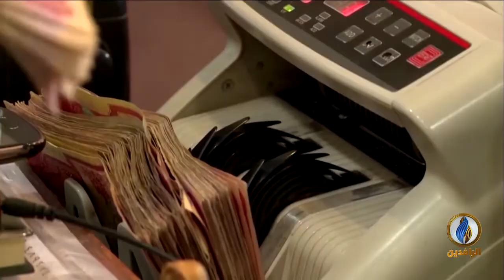تقرير إخباري.. المالية النيابية تطالب بإعادة سعر الصرف إلى وضعه السابق عقب ارتفاع أسعار النفط